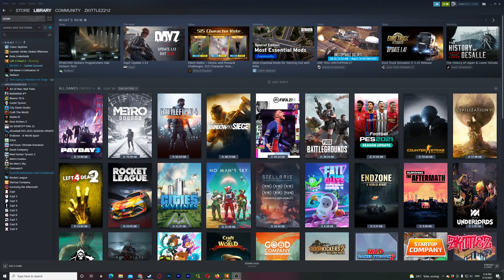Left 4 Dead 2 - Survival Mode No Mercy - Rooftop Gold Medal Gameplay Walkthrough | L4D2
►Left 4 Dead Survival Mode

-All clips used in this video are recorded by me.

This co-operative action horror FPS takes you and your friends through the cities, swamps and cemeteries of the Deep South, from Savannah to New Orleans across five expansive campaigns. You'll play as one of four new survivors armed with a wide and devastating array of classic and upgraded weapons. In addition to firearms, you'll also get a chance to take out some aggression on infected with a variety of carnage-creating melee weapons, from chainsaws to axes and even the deadly frying pan.

You'll be putting these weapons to the test against (or playing as in Versus) three horrific and formidable new Special Infected. You'll also encounter five new “uncommon” common infected, including the terrifying Mudmen. Helping to take L4D's frantic, action-packed gameplay to the next level is AI Director 2.0. This improved Director has the ability to procedurally change the weather you'll fight through and the pathways you'll take, in addition to tailoring the enemy population, effects, and sounds to match your performance. L4D2 promises a satisfying and uniquely challenging experience every time the game is played, custom-fitted to your style of play.

System requirements:
MINIMUM:
OS: Windows 7 / Vista / XP
Processor: Pentium IV 3 GHz
Memory: 1 GB RAM for XP / 2 GB RAM for Vista
Graphics: ATI X800 / NVidia 6600 or better, DirectX 9 compatible, 128 MB VRAM, Shader Model 2.0
Hard Drive: at least 13 GB available space
Sound: DirectX 9.0c compatible sound card

RECOMMENDED:
Processor: Intel Core 2 Duo 2.4 GHz
Graphics: NVidia 7600 / ATI X1600 or better, Shader Model 3.0